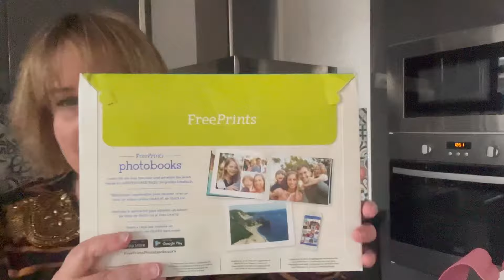P’TITS BOUTS D’VIE D’UN VENDREDI…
Bonjour !

J’espère que cette vidéo t’a plu, je fais au mieux mais on ne peut pas
plaire à tout le monde.

Mon compte Instagram :
Creatif

(5% pour 10€ d’achat minimum)

CRAFTELIER
Lien vers la boutique :

Bisous